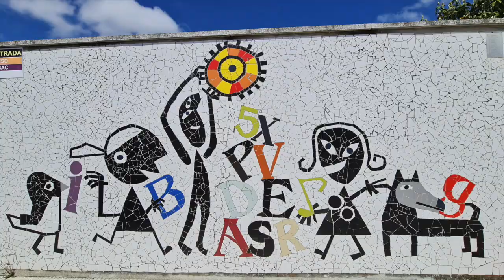Homenaxe a Carmen Cabaneiro